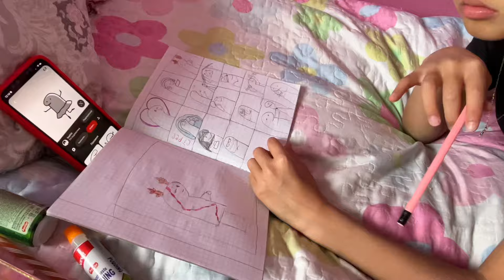24 САҒАТ АМИНАҒА “ИЯ”деймін🤪челлендж